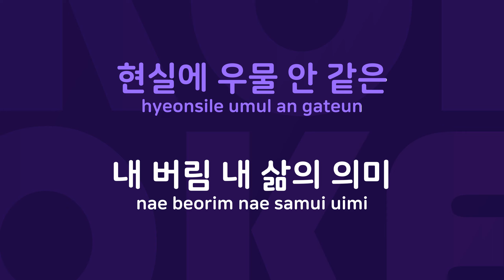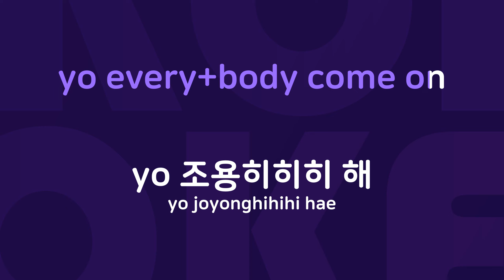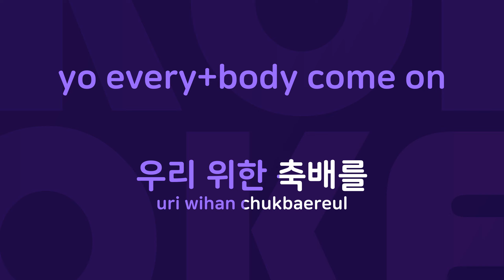Good Life : Originally Performed By 드렁큰 타이거 Karaoke Verison